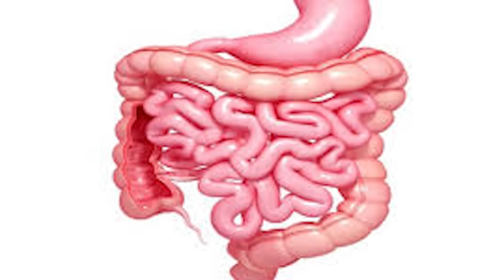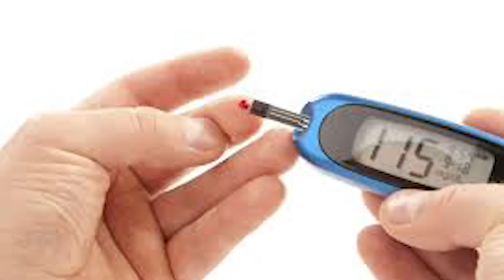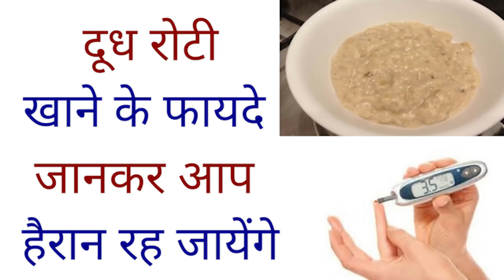दूध रोटी खाने के फायदे जानकर आप हैरान रह जायेंगे - Benefits Of Leftover Roti/Chapati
दोस्तों आज हम आपके लिए जो जानकारी लाये है वो है दूध रोटी  खाने के फायदे जानकर आप हैरान रह जायेंगे.आपको ये सुनकर थोड़ा अटपटा तो लग रहा होगा और सोच रहे होंगे ये कैसा टॉपिक है मगर आप विश्वास रखो ये बहुत ही आजमाया हुवा सेहत से जुड़ा हुवा देसी नुश्खा है जिससे आपके शरीर को हैरान कर देने वाले फायदे मिलते है |कई बार रात को जब सब खाना खा लेते है तो रोटी बच जाती सुबह हम या तो इसे फैंक देते है या फिर कुत्तो को डाल देते है |